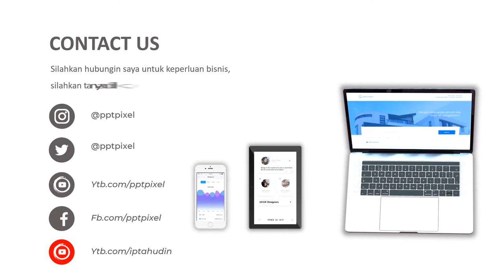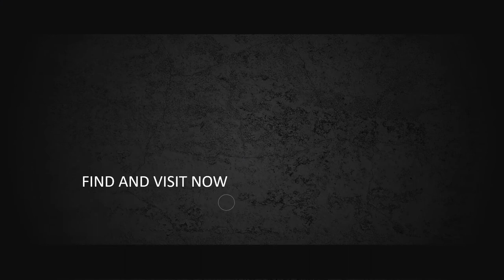IKLAN BAJU ANAK, KIDS FASHION, FASHION PROMO, DISTRO, PAKAYAN, GIVE AWAY, JASA VIDEO PROMOSI MURAH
Jasa Video Iklan Baju anak, kids fashion, fashion promo, distro, pakayan, give away, Jasa Video Promosi Murah atau

Daftar Isi
00:00 - Jasa edit Video
00:10 - Contoh Iklan Produk
00:18 - Contoh Video Promosi
00:25 - Contoh Konten Pemasaran

By : Iptahudin
m.me/iptah